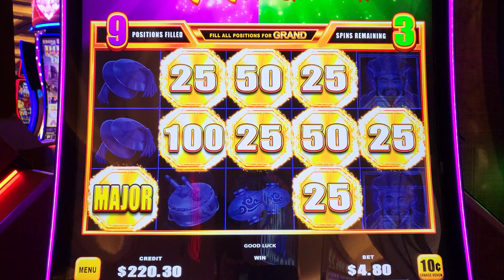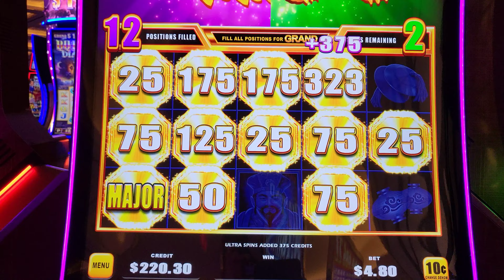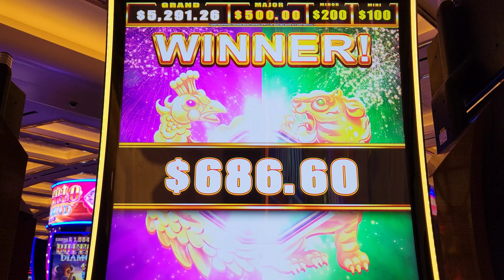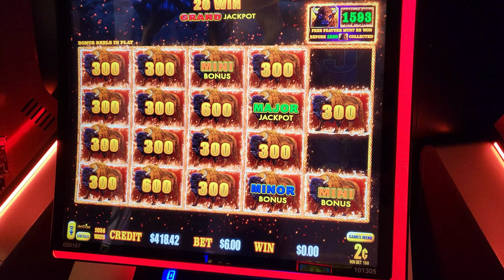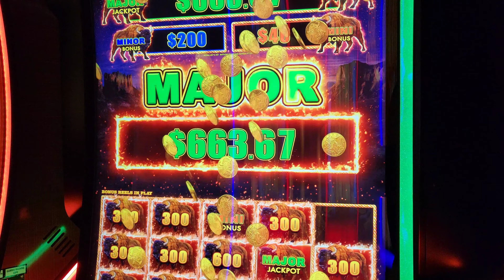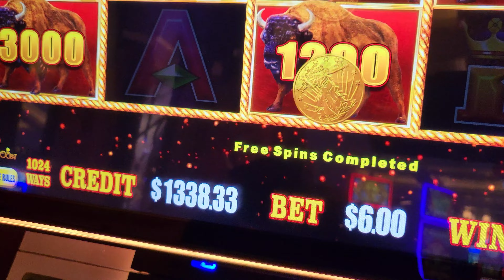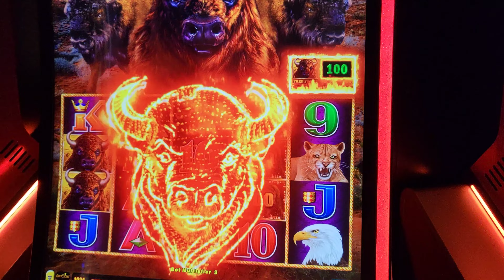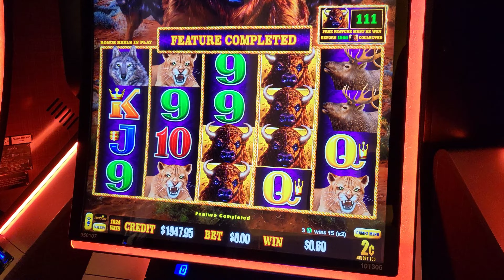This was so EPIC! 2 MAJOR JACKPOTS in one night!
slot machine wins by chico,chico slots,slot wins by chico,best slot machines to play,slot machine videos,las vegas casinos slot machines,slot machine tips,slot machine secrets,slots today,las vegas,vegas,major,major jackpot,buffalo link,buffalo link slot,buffalo link slot machine,slot machine jackpot,jackpot,This was so EPIC! 2 MAJOR JACKPOTS in one night!